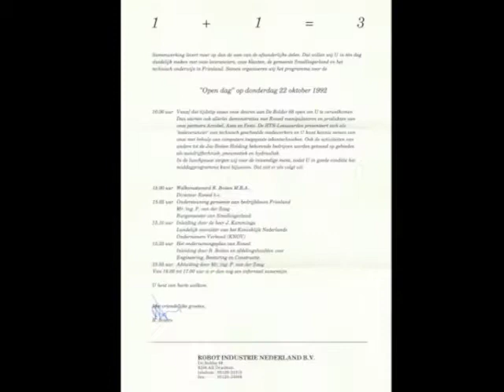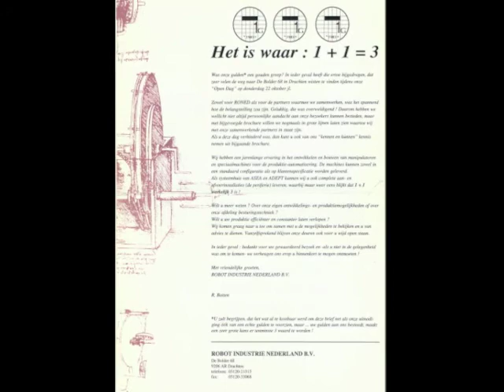Jac Boiten - Foto's "Open Dag" Robot Industrie Nederland B.V. 22 oktober 1992